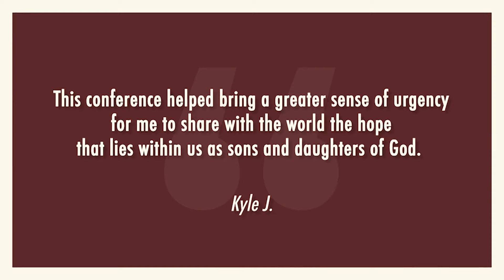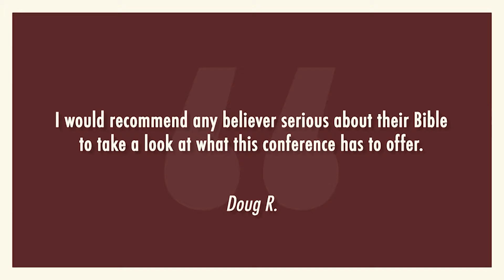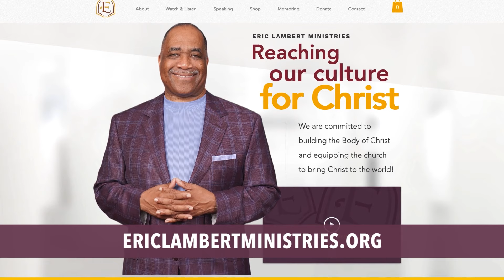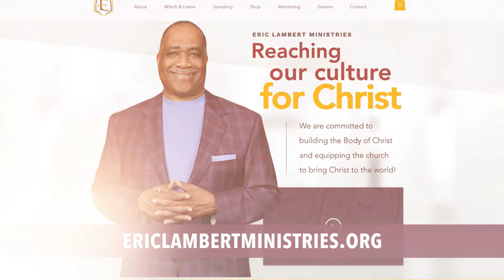The Christian and the Culture - Wisdom During End Times - Part 2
It is important for believers to stay focused on God and the promises of the scriptures. On "The Christian and the Culture," Bishop Eric A. Lambert, Jr., Pastor Brian M. Weatherspoon, and Pastor Tim Baldwin discuss topical issues related to the life of the christian in American society today.